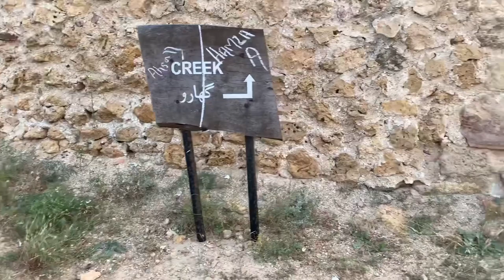The city of bhanbhore | Mahboob Vlog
The city of Bhanbhore dates from the 1st century BC to the 13th century AD.[1] Archaeological records reveal remnants of three distinct periods on the site: Scytho-Parthian (1st century BC to 2nd century AD)[citation needed], Hindu-Buddhist (2nd century AD to 8th century AD), and early Islamic (8th century AD to 13th century AD).[2] The city was gradually deserted after the 13th century due to change in the course of the Indus.[5]

Some archaeologist and historians suggest that Bhanbhore is the historical city of Debal, which the Arab general Muhammad bin Qasim conquered in 711–712 after defeating Raja Dahir, the last Hindu ruler of Sindh.[2][5] However, this identification has not yet been confirmed, though numerous research and excavation works have been carried out to link the two cities. Preliminary excavations in the area were first done by Ramesh Chandra Majumdar in 1928 and later by Leslie Alcock in 1951. Pakistani archaeologist Dr F.A. Khan conducted extensive studies and excavations in the site from 1958 to 1965.[5] In March 2012, the Culture Department of Government of Sindh organised the first International Conference on Bhanbhore, where different experts and archaeologists presented their research on the site.[7]

Bhanbhore may also have been known as Barbari or Barbaricon (Βαρβαρικόν) to the Greeks and through the centuries, but it has not yet been proven that these historical cities are the same.[8]